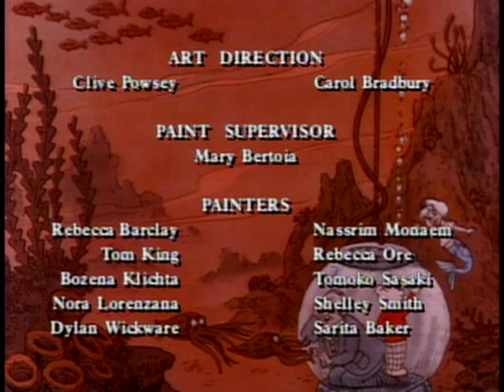Rupert - 6 - Rupert and Little Yum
Rupert chooses to work around his friend, Officer Growler, and the laws he represents in order to free a rare baby abominable snowman from the influential Sir Jasper. However, it's only when he plays by Growler's rules is he able to help his new friend and understand that, although it might seem slow, the law is fair and just and does punish the wrongdoers.